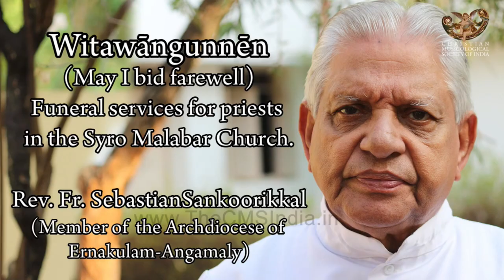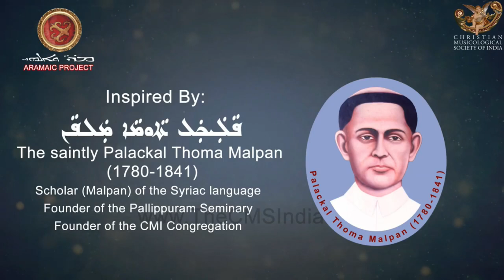Aramaic Project -238: HOMAGE TO A SYRIAC MUSIC LEGEND: FR. SEBASTIAN SANKOORICKAL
Note:
The Christian Musicological Society of India is deeply honored to pay homage to a great singer, a musical treasure of the Syro Malabar Church, and a resource person for our Aramaic Project. Fr. Sankoorikkal was the only Indian who was proficient in two monumental music traditions: Latin and Syriac. He could sing Gregorian chants and Syriac chants comfortably.  He was the first Malayalee to become choirmaster at Papel Seminary in Pune. He held the Syriac tradition close to his heart and said, Syriac is like our mother. The interview that he gave us on July 22 in 2014, is a precious document of the status of the Syriac language in the 21st century Thank you, Fr. Sebastian. May the angels welcome you to join their choir in heaven to sing their favorite hymn, Qandisa Alaha, and please pray for our Aramaic Project.

New York
16 June 2021
JESUS AND INDIA: A CONNECTION THROUGH THE ARAMAIC LANGUAGE AND MUSIC.